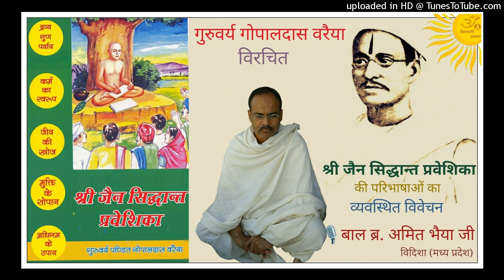027 जैन सिद्धान्त प्रवेशिका : कार्मण वर्गणा एवं कार्मण शरीर : प्रश्न 28-29 : Br. Amit Bhaiya Vidisha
कार्मण वर्गणा एवं कार्मण शरीर में क्या अंतर है? और इनका स्वरूप जानकर गृहीत और अगृहीत मिथ्यात्व का अभाव कैसे होता है? यह जानें।

वक्ता : बाल ब्र. पं. अमित भैया जी, विदिशा (मध्य प्रदेश)

दिनाँक : 1 मार्च, 2020 प्रातः

जैन समाज के श्रेष्ठ विद्वान, गुरुओं के गुरु, अगाध पांडित्य के धनी पंडित श्री गोपालदास जी वरैया द्वारा रचित श्री जैन सिद्धान्त प्रवेशिका की 671 परिभाषाओं का व्यवस्थित, नियमित, क्रमिक, निर्णयात्मक ज्ञान करने के लिए 16 जून, 2019 (रविवार) से श्री सीमंधर आगम जिनालय, स्टेशन मंदिर, विदिशा (मध्य प्रदेश) में सभी आयु के श्रोताओं को स्वाध्याय से जोड़ने के लिए साप्ताहिक कक्षा प्रारम्भ हुई है।

आइये हम सब भी जिज्ञासा, अनुशासन, विनय और विवेकपूर्वक इस Sunday की तत्त्वशाला (Sunday's Special Class) से जुड़ें। क्योंकि आत्मा की आराधना, जिनधर्म की प्रभावना, सर्वश्रेष्ठ कर्म है।

श्री जैन सिद्धान्त प्रवेशिका की साप्ताहिक श्रृंखला के अन्य प्रवचन इस लिंक से सुन सकते हैं :

ब्र. अमित भैया के अन्य प्रवचन सुनने के लिए यह यूट्यूब लिस्ट देखिये :

विशेष आभार : 'Sunday की तत्त्वशाला, स्वाध्याय से सुख' व्हाट्सएप ग्रुप एवं ऑडियो-प्रवचन सामग्री प्रसारित करने वाले सभी साधर्मी

'विद्यां ददाति विनयं'